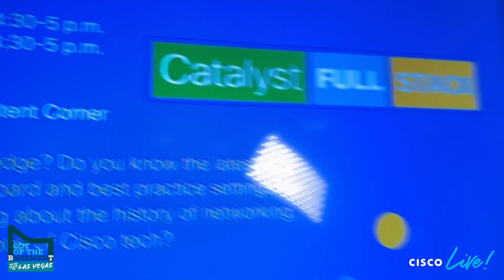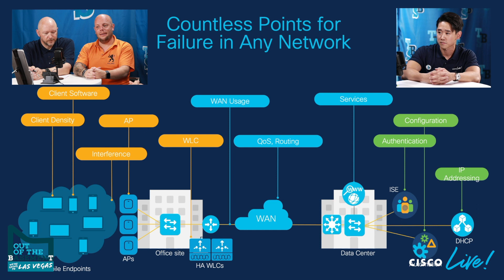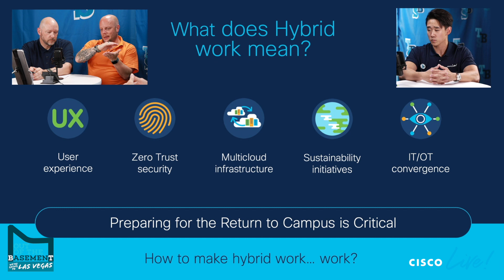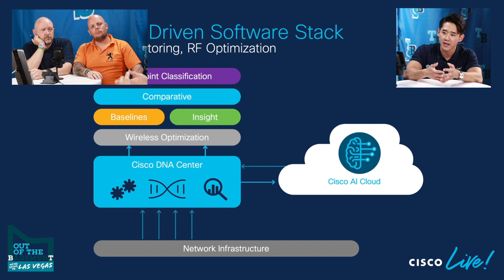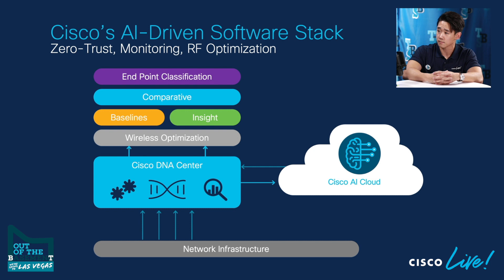TBS Out of the Basement - Artificial Intelligence in Wi-Fi - With Richard Jang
Artificial Intelligence? In Wi-Fi ? Why ? What does it do and how will AI/ML make your life as a network Administrator or Servicedesk employee easier. And how does it make your user experience better, especially in a Hybrid Work environment?

As a Network Admin, are these questions keeping you up at night?

👉 User Experience
👉 Hybrid Work
👉 Back to Office
👉 Wi-Fi 6 vs Wi-Fi 6E
👉 Wireless Troubleshooting
👉 Artificial Intelligence (AI) and Machine Learning (ML) - AI/ML

If so, you DON’T want to miss this new TBS Out of the Basment episode with Richard Jang. A top talent from Cisco's Wireless Business Unit.

Just check it out ‘cause there’s a lot more!!!

THE BASEMENT SERIES is not only a channel where engineers search for TECHNOLOGY TRENDS, WIRELESS INNOVATION, FUTURISM and DIGITAL TRANSFORMATION, but also where they can find a community to ask questions of, share solutions with and get inspired.

In The Basement Series we want to 🔥 EMPOWER YOU to become the bridge that takes your company or your clients from illiteracy about complex new technologies to the comfort of understanding these ideas in simple terms. We want to make YOU the solution.